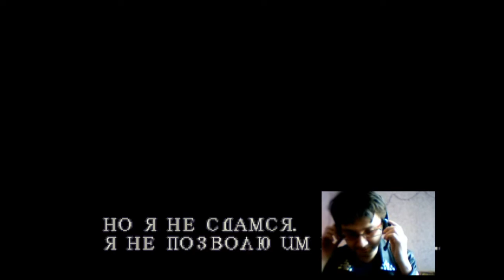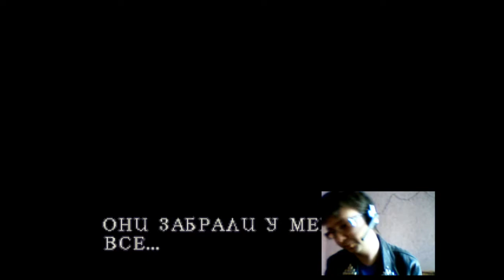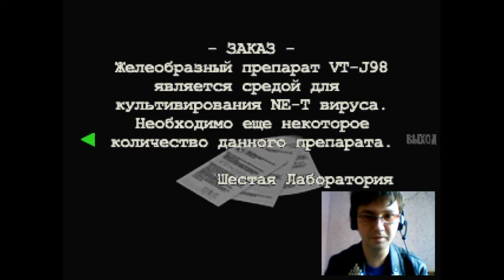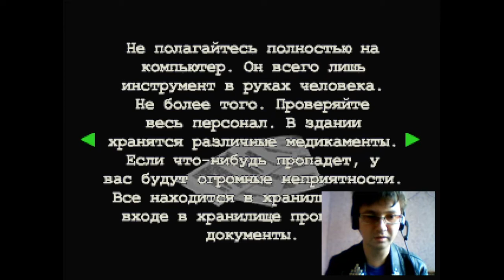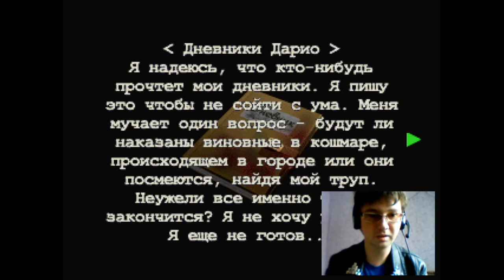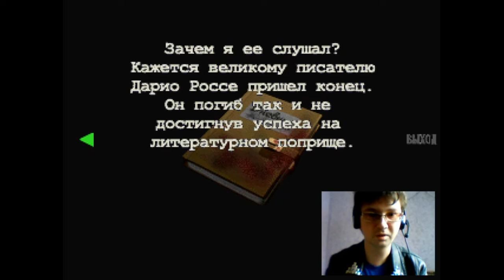Прохождение Biohazard 3 Fan Remaster,часть 3,Выживание по полной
Выживаем,как можем.